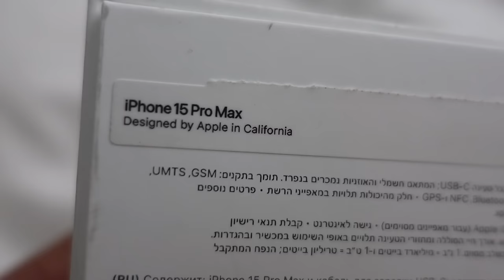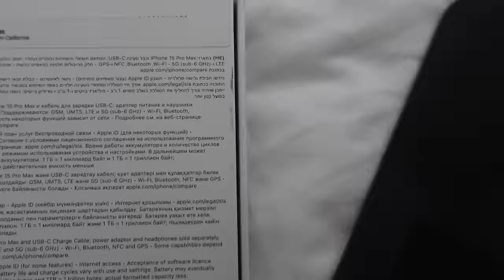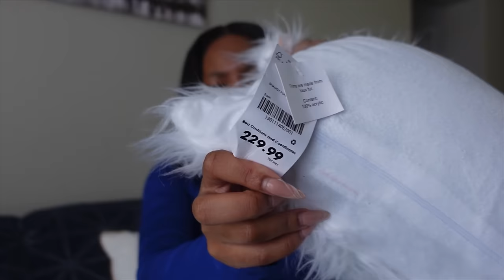Vlog | Organising bathroom cupboard | New IPhone | Spending time with my friends | Making my bed